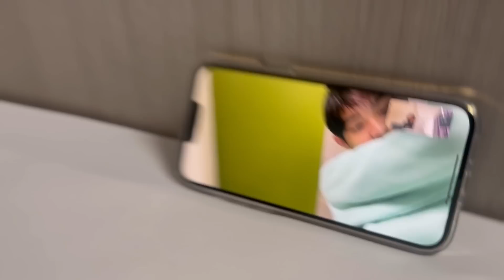24 Jam bareng Livy renata | Nopek Novian Full Senyum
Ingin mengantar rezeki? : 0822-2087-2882